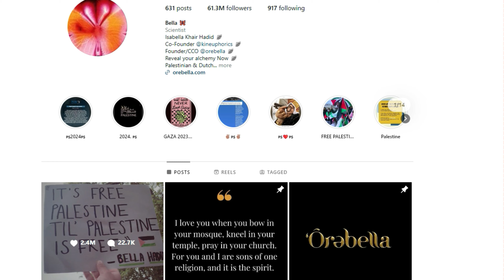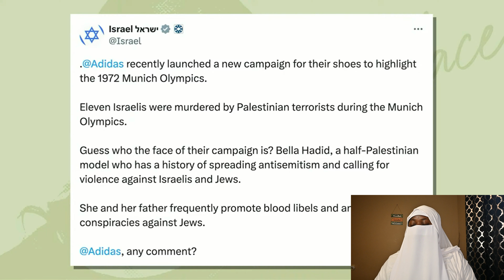Real talk pidgin ep1. From Benevolence to Betrayal: How Hadid family became refugees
Nigerian muslim mum stay home in America react to Bella hadid by Candace owen. This na how the model called Bellah Hadid Family take end up for America